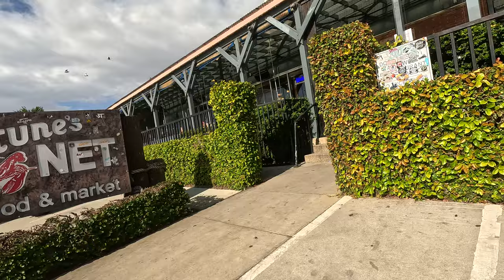homies hitting the Slippery Encinal Cyn 1/1/23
hitting the Encinal Cyn 1/1/23